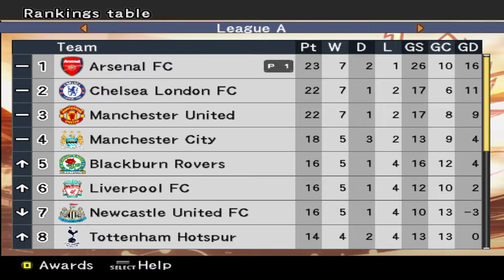【PES 6】 MENGHANCURKAN KASTIL | MainPES ARSENAL - Master League Bahasa Indonesia S2 #33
Kastilnya roboh dan hancur berkeping-keping! :)))

(Master League EPL Season 2 - vs Newcastle United)

Halo, selamat datang di channel Goonercoaster dalam serial MainPES PES 6!

Dalam serial ini gue akan bermain dalam mode Master League menggunakan tim EPL, Arsenal FC.

Jika ada kritik atau saran, silakan tulis di kolom komentar!
Cheers!